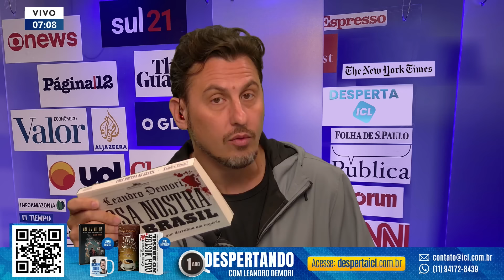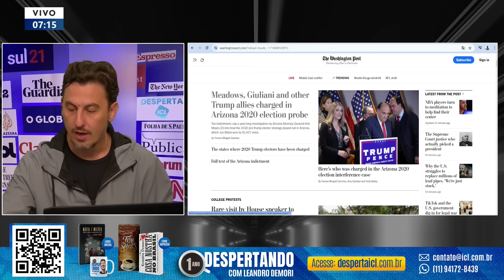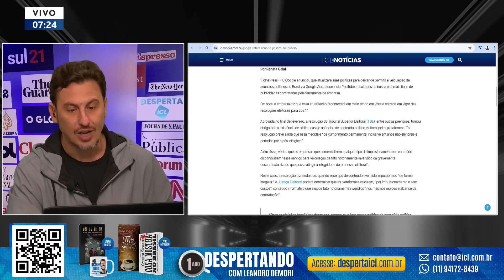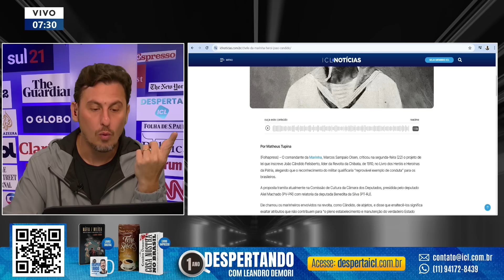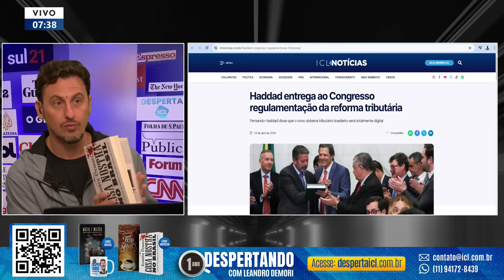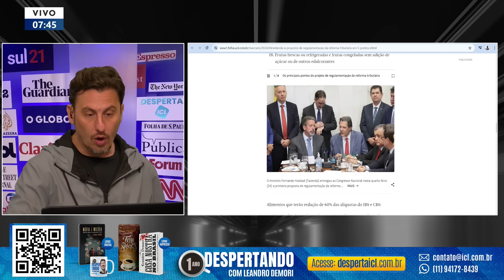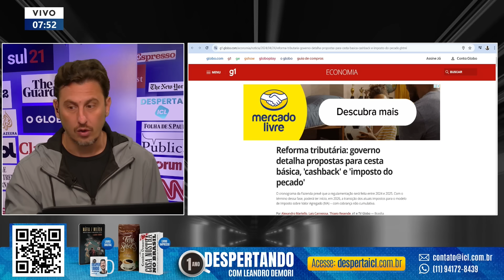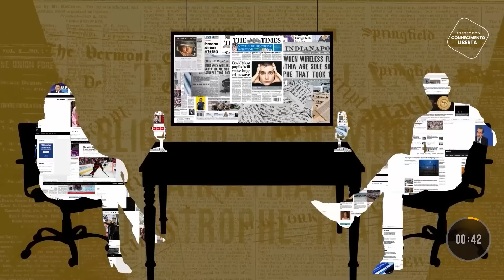DESPERTA ICL - 25/04/24 - SAIBA TUDO O QUE MUDA NA SUA VIDA COM REFORMA TRIBUTÁRIA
Reforma tributária prevê alíquota reduzida para profissionais liberais de 18 áreas;

Governo propõe que cesta básica, com isenção de impostos, tenha menos produtos;

Boulos continua na frente em Pesquisa Atlas para Prefeitura de São Paulo;

Aliados de Trump foram condenados por interferência nas eleições;

Moraes não vê evidências de que Bolsonaro tenha buscado asilo na Embaixada da Hungria;

Haddad entrega ao Congresso regulamentação da reforma tributária;

Governo propõe que 'imposto do pecado' seja cobrado sobre cigarros, bebidas alcoólicas, açucaradas, carros e petróleo.